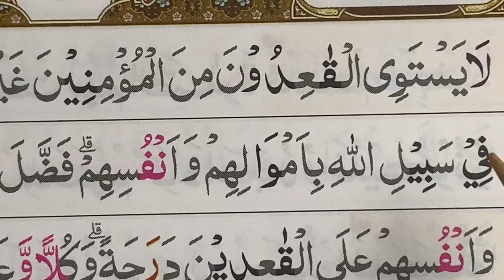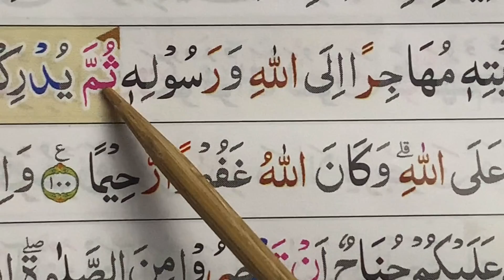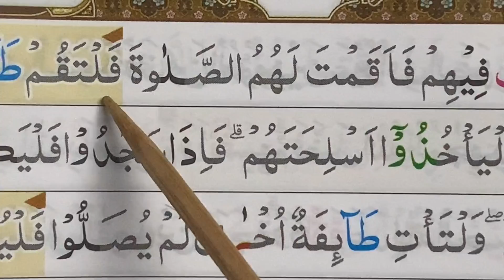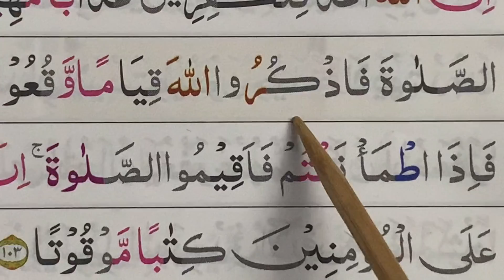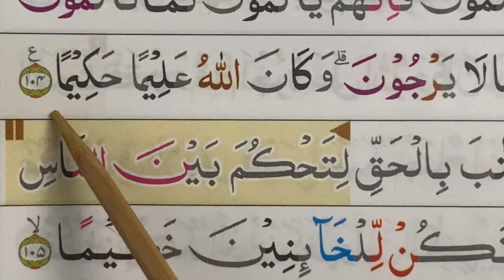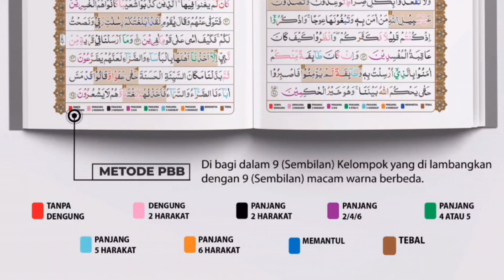NGAJI QUR’AN SURAH AN-NISA’ AYAT 95-105 bulan ini penuh dengan keberkahan